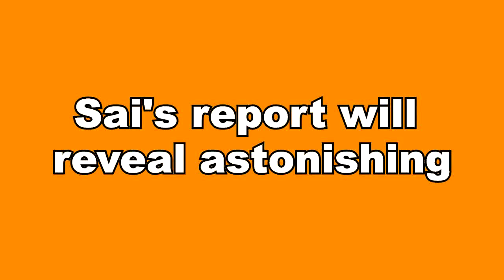GHKKPM || सई कि रिपोर्ट से होगा हैरान करने वाला खुलासा, विराट की होगी हालत खराब